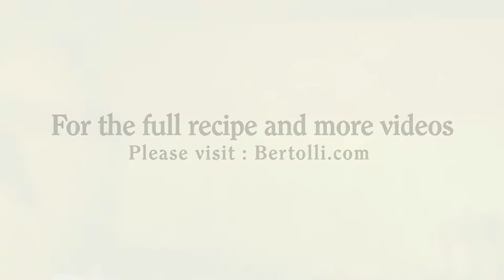Cooking with Olive Oil: Bertolli and Panzanella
Cooking with olive oil in 60 minutes. Laura Vitale, an internet food blogger, and author from the USA, is challenged to cook Eggs in Purgatory & Fennel, Orange Panzanella with Grilled Calamari. Watch and see how Laura embraces the opportunity and revels in cooking with Bertolli olive oil.